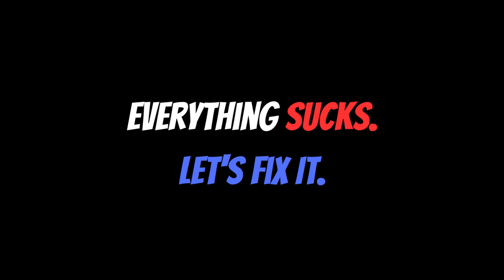Israel and Hamas Strike a Ceasefire as Hostages Are Exchanged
NOTE: This episode was recorded two weeks ago, before the cease-fire happened and ended.

Israel and Hamas struck a deal to stop the fighting contingent on hostages being released. We discuss the implications and the U.S.'s involvement in the negotiations.